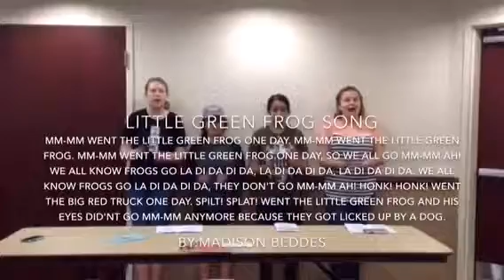Little green frog song